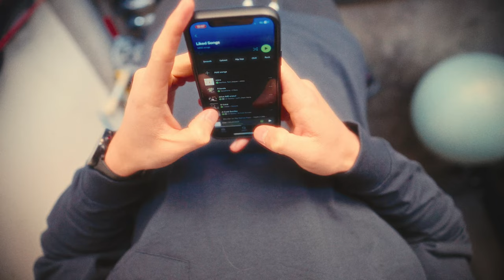Cinematic Garage Workout | SONY ZVE-10, SIGMA 16mm f/1.4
Get ready for a cinematic garage workout featuring the Sony ZVE-10 and Sigma 16mm f/1.4 lens. Join us for a fitness session like no other!

🔗 LINKS TO ALL THE GEAR I USE TO MAKE VIDEOS 🔗
✨ SONY ZVE-10
✨ SONY 18-105mm f/4
✨ SIGMA 16mm f/1.4
✨ SIGMA 30mm f/1.4
✨ VND/CPL FILTER
✨ 2021 M1 MACBOOK PRO
✨ SAMSUNG T9 SSD
✨ SAMSON Q2U MIC
✨ DJI WIRELESS MICS